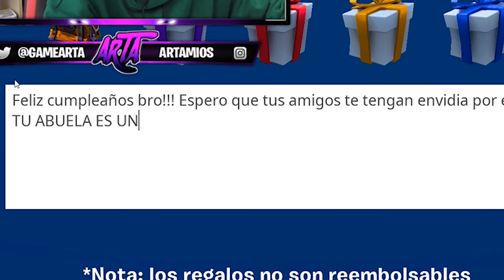Encontré un NIÑO que no tuvo REGALOS por su CUMPLEAÑOS en Fortnite....😳*Emotivo*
🔥Resumen del video:
                                              📌📍METAS📍📌